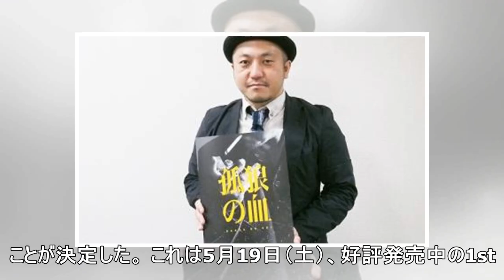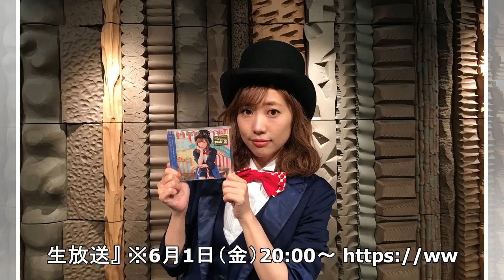声優と楠田明菜さんがイベントの最終日にファンに新しいリリースを届けます！ 興味深いニュースレターは "SHOWROOM"ライブ放送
►私のチャンネルを購読する！ありがとうございます！
人気声優の楠田亜衣奈が、今夏に4thミニ・アルバムを発売することが決定した。 これは5月19日（土）、好評発売中の1stシングル「ハッピーシンキング！」の発売記念イベント最終日に、楠田からファンに直接...
►出典：girlsnews、v.v.v ..
►すべてのニュース、スキャンダル、アイドル、事実、面白い、チェス、イベント、歌など。すばらしいニュースの世界について知っている、お互いに助け合うために購読し、愛し、共有することを忘れないでください^^
►このチャンネルの画像や写真があなたが所有または管理している著作権を侵害していると思われる場合は、私に書面による通知を送信することができます。
►著作権放棄 - タイトル17、合衆国法典（1976年著作権法107-118条）：批評、解説、報告、教授、奨学金、研究などの目的で補足物を使用するこのビデオのすべてのメディアは、フェアユースの文脈で見て、コメントするために使用されます使用されるすべての画像と画像